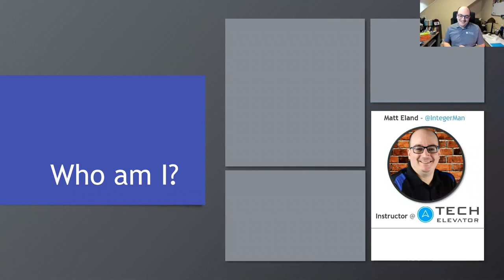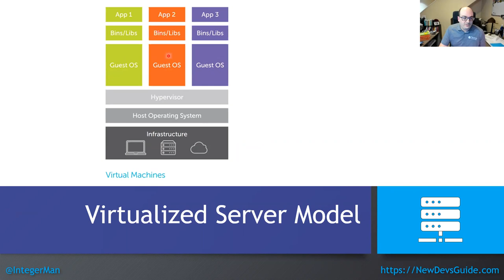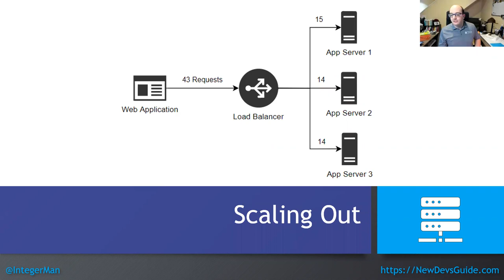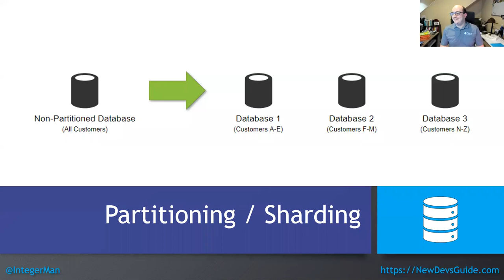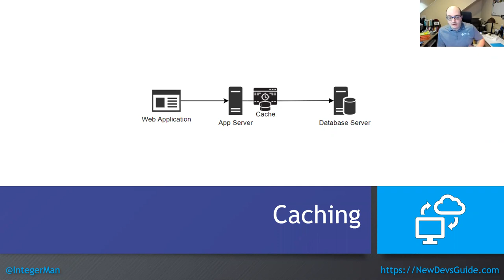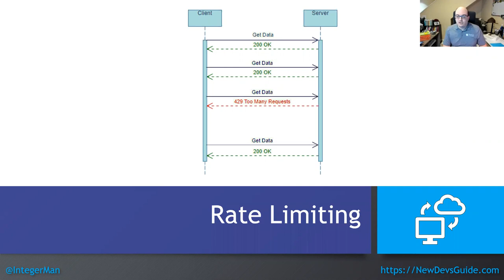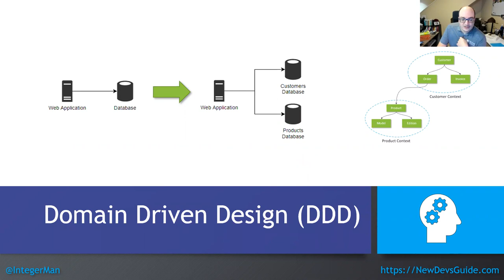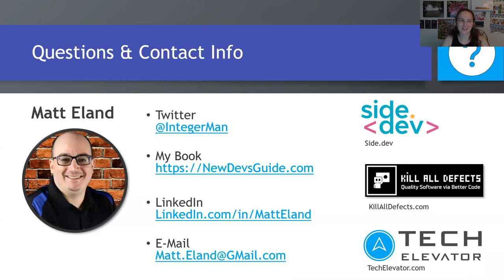Intro to Application Architecture and Scalability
Presented by WWCode Philadelphia

Software is a lot more complicated than it used to be. Twenty years ago most applications lived on individual machines as executables. Today modern applications run in a combination of environments including web applications, mobile apps, APIs, and databases.

In this talk we'll take a look at the various components that comprise modern web applications, explore performance and scalability, and give a general overview of advanced architectural concepts like caching, CQRS, domain driven design, database partitioning, NoSQL, microservices, and containerization.

By the end of this talk you should have a greater high-level understanding of modern architectural concepts and how the pieces fit together, as well as more knowledge on where and when these approaches are appropriate to use.

Speaker Bio
Matt is committed to helping people achieve greater things. After over three decades of coding, Matt left active development to become an instructor at Tech Elevator where he helps others understand the fundamentals of programming while holding on to the things that make programming fun.

Matt writes on software development at KillAllDefects.com and is building Side.dev, a free online social project management application for individual developers pursuing side projects.

Social
@IntegerMan, LinkedIn.com/in/MattEland